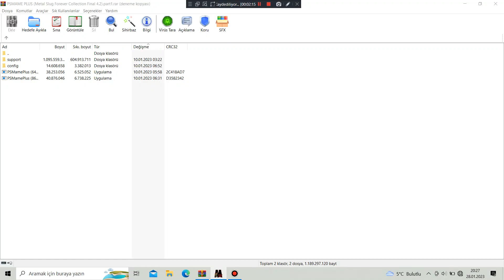Metal Slug X (ROM Hack) Survival [With Cheats] - Episode 4